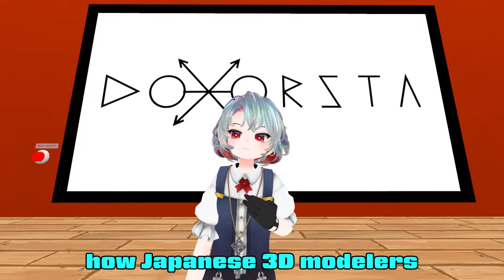#443 How Japanese 3D modelers sell their avatar?